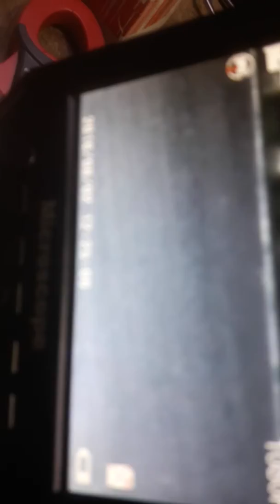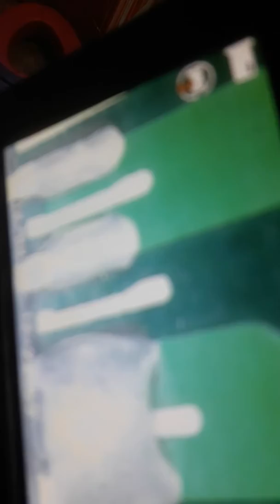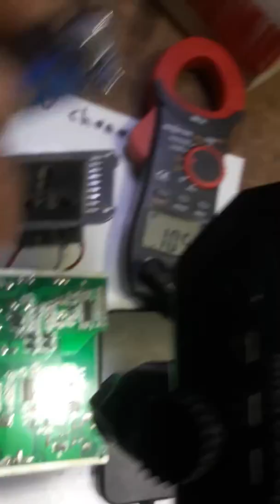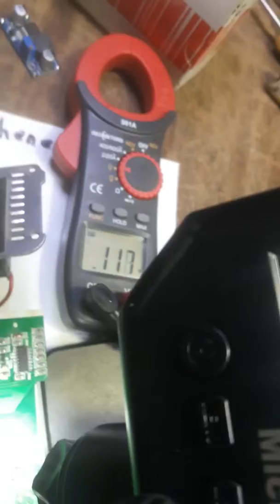cara modifikasi Inverter Untuk IC PWM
RU7788R
80 A , 70volt  N -Channel,

RU 7088 Mosfet Inverter N-Channel 70V 80A To-220

FHP100N07 TO-220 100A 70V.
MOSFET 075n15 100A 150V
Mosfet RU 6888R/68V88A

persamaan igbt  30j127 bisa  pakai RJP63K2.

kalau  fgd4536 bisa pakai 30H1,30H2,30N40

ic MICOM Ixb855 persamaannya ixb725,
Klu ixc080 beda lagi

Abstract

Intisari---Inverter merupakan salah satu alat elektronika yang berfungsi untuk mengubah arus searah (DC) menjadi arus bolak-balik (AC) dengan besaran tegangan dan frekuensi dapat diatur, output suatu inverter berupa tegangan AC dengan bentuk berupa gelombang sinus (sine wave), gelombang kotak (square wave) dan gelombang sinus modifikasi (sine wave modified). Pulse width modulation (PWM) secara umum adalah sebuah cara memanipulasi lebar sinyal yang dinyatakan dengan pulsa dalam suatu perioda, untuk mendapatkan tegangan rata-rata yang berbeda. Proses pembangkitan PWM dapat dilakukan dengan cara membangkitkan gelombang segitiga dan gelombang sinus secara diskret dengan metode look up table, kemudian dilakukan perbandingan untuk masing-masing nilai amplitude gelombang sinus dan segitiga. Dari hasil analisa diketahui pengaruh mylar pada rangkaian pembangkit pulsa menunjukkan bahwa semakin besar nilai mylar yang digunakan maka frekuensi yang dihasilkan akan semakin kecil, dengan menggunakan kapasitor CT 220 nf dan resistor RT yang terdiri dari resistor 4K7 dihubung seri dengan potensiometer 100 K didapatkan frekuensi berkisar 55 Hz sampai 550 Hz, untuk menghasilkan output inverter 60 Hz digunakan kapasitor CT 220 nf dan resistor RT 5,35 K.Kata kunci---Inverter, Pulse width modulatation (PWM), Proses pembangkitan PWM
Semoga bermanfaat